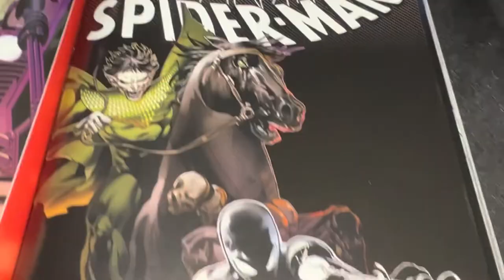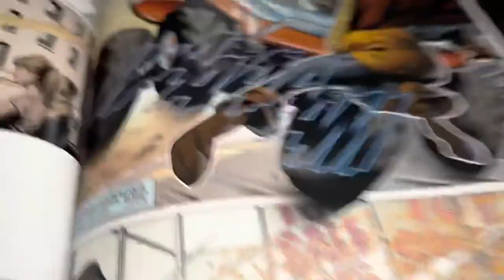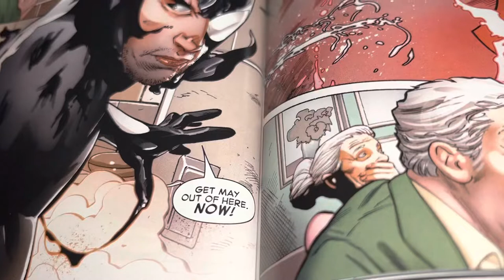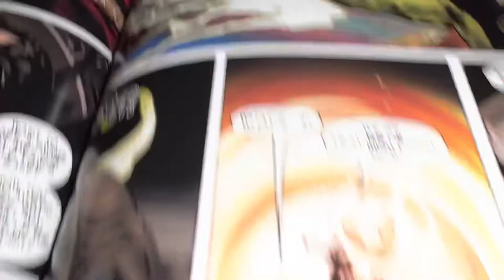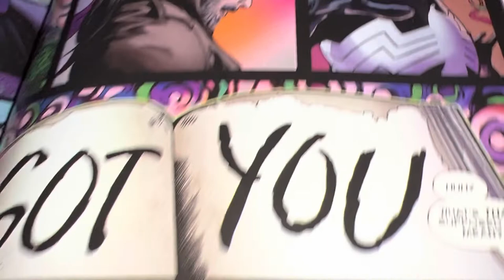Spider-Man: Alien Reality (Original Music)-Max Washington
Press read more. This awesome book is from 2020, but it takes place in the 1980's, before Spidey realized that the black costume from the Beyonder planet was a parasite. Soon, he realized it, and he got rid of it. Eddie Brock got it, and he became Venom. Thomas Hardy plays Venom (Eddie Brock) onscreen.
              At 1:11, that's Kraven the Hunter. He's at JFK Airport in Queens. Kraven's first appearance was in The Amazing Spider-Man number 15 (1964). He was created by Stan Lee. Kraven will be played by Aaron Taylor-Johnson in the upcoming Kraven movie. This will be Aaron's third time playing a comic book character. Russell Crowe plays Kraven's father in the movie.
           In the comics, Kraven has been a villain and a hero. He has teamed up with Squirrel Girl and with Avengers 1959, a group that hunted down Nazi war criminals. Avengers 1959 consisted of Kraven, Nick Fury, The Blonde Phantom, Ulysses Bloodstone, Dominic Fortune, Dum Dum Dugan, Namora, and Silver Sable (father of the more famous Silver Sable).
            Marvel started a competition to come up with new ideas for it's comics. In 1982, a Spidey fan named Randy Shueller sent in a submission. He suggested a black costume for Spidey. Jim Shooter paid Randy 220 bucks for his idea. Nobody knew that that costume would become such a big part of comic book history.
          The most recent Venom host is Eddie Brock's son Dylan.
          That's Morbius at 3:02. Jared Leto plays him in the fantastic Morbius movie (2022).
          At 2:28, that's Aunt May and Uncle Ben. They were created by Stan Lee. Ben Franklin Parker has been played by Martin Sheen and Cliff Robertson. Stan modeled and named Ben after Benjamin Franklin.
          Aunt May has been played by Rosemary Harris, Sally Field, and Marisa Tomei.
          Aunt May was voiced by Lily Tomlin in Spider-Man: Into the Spider-Verse (2018).
          Aunt May and Uncle Ben raised Peter Parker in their home at 20 Ingram Street in Forest Hills, Queens, New York. That's 26 minutes away from where I live!
         When I was a teen, I coincidentally lived in Chelsea, the same place where Peter was living, after he moved out on his own.
          At 19 seconds, that's The Spider-Mobile lol. It's first appearance was in The Amazing Spider-Man number 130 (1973). It was created by Gerry Conway and Ross Andru. Spidey had been offered The Spider-Mobile by a company that was looking to promote something. Spidey thought it was stupid, but he needed money for rent and expenses. One day, Mysterio tricked Spidey into dumping the car into a river. Years later, Spidey and Lian Tang built a new, more advanced Spider-Mobile.
            Deadpool found and repaired the original Spider-Mobile. He re-branded it his Dead-Buggy.
           Doctor Strange was created by Stan Lee and Steve Ditko. He has been played by Peter Hooten and Benedict Cumberbatch.
        Peter David wrote Alien Reality. The artwork is by Greg Land, Jay Leisten, Frank D'Amarta, and Joe Sabino.